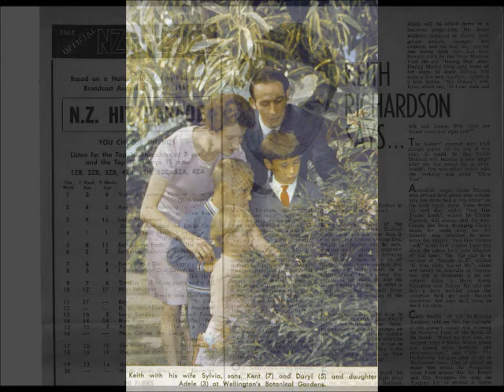Keith Richardson : "Lovin' Sound" -backed by The Avengers.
Keith Richardson sings cover : "Lovin' Sound" -backed by The Avengers.  HMV Produced by Nick Karavias. 1968 Wellington NZ

Kent Richardson - I am the son of (late) Keith Richardson - former NZ National Top 40 DJ and broadcaster for nearly 50 years from 1960.
Keith has a collection of memorabilia of pop charts, photos etc from all the NZ radio and pop stars of the day - 60's, 70's, 80's.
The collection includes Peter Poza, Lou & Simon, The Avengers, The Rockets, Sandi Shaw, Dinah Lee, Mr Lee Grant and so much more !!!
Over the past couple of years I have been looking to scan and upload material as I get time. With the premise to simply share it for enjoyment.
Depending on the material - I contribute to several FB pages. and have had the likes of Simon Grigg and Warwick Freeman visit and scan copies for their use, as well as regular contact with Grant Gillanders and long time family friend David Lindsay etc

Since posting such material numerous people have contacted me and overwhelmingly the feedback has been generous.

I am based in Auckland. New Zealand.